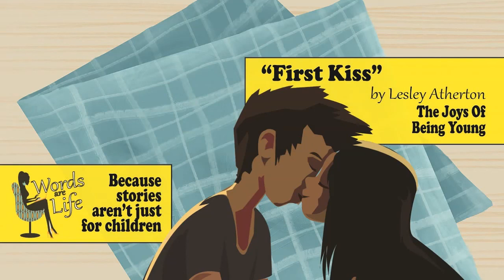Lesley Reads: First Kiss - a true story of a first kiss (names have been changed)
The excitement of your first kiss. Wow.

This is the ‘Lesley Atherton at Words Are Life’ YouTube channel, where I publish audio versions of many short pieces of my writing. Other productions, including podcasts and audio plays, are also in the pipeline.

For more information about Words Are Life publishing, including our book catalogue, our editorial services and audiobook narration rates, please visit the Words are Life

NOVELS

If you like a good read, you might be interested in my own literary efforts!

“LIFE’S A MESS” - For fans of longer reads, my first novel, “LIFE’S A MESS… AND THEN YOU DIE: HOARDING, WRITING AND LOST FAMILY” is a 109,000-word epic of idealism, squalor and family issues. Life in a tatty caravan isn’t much fun for Tanya.  Having given up her previous life on the wishes of her dying mum, she now lives at the Glad Heart Farm caravan park - with no job, money, or family.  They may not be related, but two people are always there for her - Rob, the artist, and Tanya‘s best friend and protector, Hilary.  But Tanya’s life is about to be transformed when she rediscovers the father that she thought was dead. And he’s living in squalor only a short train ride away.

“THE WAGGON” - My second full-length novel also explores some themes of idealism, as well as exploring the complex relationship between a mum and her teenage daughter. On the death of the girl’s dad, a mother and daughter discover that they must undertake a mission in a painted caravan.  But, wow, so many events along the way change their relationship for good. The book is beautifully written and is a ‘can’t put down’ psychological delving into the mother/daughter dynamic.

SHORTER READS/LISTENS

Shorter reads might be more your thing. If so, I have a number of short novels/long stories that might appeal. My first four novelettes were compiled into an anthology called “CONFLICT MANAGEMENT” The four titles, “CHANGES”, “DIVINE INTERVENTION”, “NO MATTER WHAT”, and “WALKING WITH EVE”, are also available as audiobooks/ebooks.

“CHANGES” - Illness, motherly love and moving on. A heart-warming and powerful tale of an autistic young man, his seriously ill mum, and the mum’s desire to discover her lost past.

“DIVINE INTERVENTION” - God, twins and what will triumph - good or evil? When God’s the omniscient and omnipotent narrator, and when the antagonist is a bad-girl YouTuber called Jo-Ke, it’s a dilemma and a half!

“NO MATTER WHAT” - Ghostwriting, secrets and a cocky male supermodel. Hmmm, is ANYBODY who they seem in this story of obsession, eventual liberation and how good can (sometimes) prevail? I love this book within a book.

“WALKING WITH EVE” – This novelette is NOT what you’d expect from the revenge of two wronged women. It’s strong, powerful, theatrical, and hits their enemy in just the right place!

More recently, other novelettes have been made available as audiobooks/ebooks. These are “CRASH TEST DUMMY”,, ‘BIGHEART’ and ‘COULD THIS BE AN OFFICE ROMANCE?”

“BIGHEART” - A love story. Risk. Fascination. Upset. Big girl. Big jumper. Have you ever secretly been in love with that tall, handsome, red-headed, red-bearded bloke from the office? Why not tell him via a secret note slipped into his pocket and see how things turn out?

“COULD THIS BE AN OFFICE ROMANCE? A Psychically Predicted Love Story” - Two women are pushed together at work. Erin has an instant connection with Natalia, but their path to psychically predicted true love is NOT clear of obstructions and conflict. A gorgeous little book that can be read in one evening and is perfect for bedtime.

“CRASH TEST DUMMY” - Don Filey has his issues, but nobody can say he doesn’t try. He doesn’t do brilliantly for his restaurant or his own body, but he’s not so bad at caring for the women in his life: three street girls. And, when your body’s being ripped apart by alcohol, there’s only so much anyone can do.

EVEN SHORTER READS/LISTENS

I’ve also produced the largest book of short stories in the world! It’s called “FEET ON THE TABLE” and contains print versions of the many short stories read on this channel.